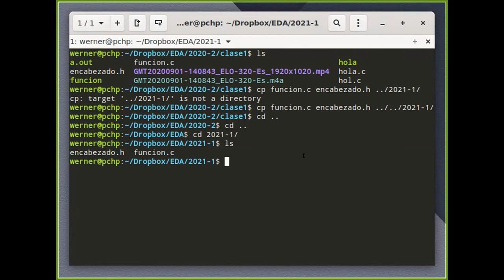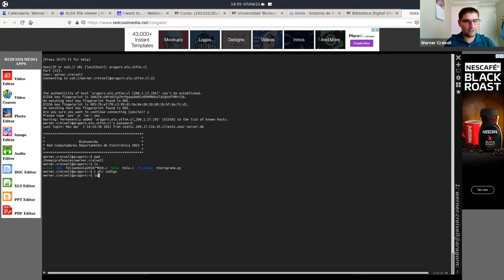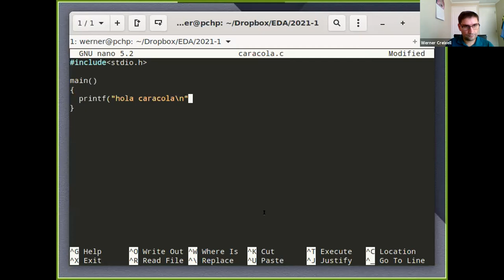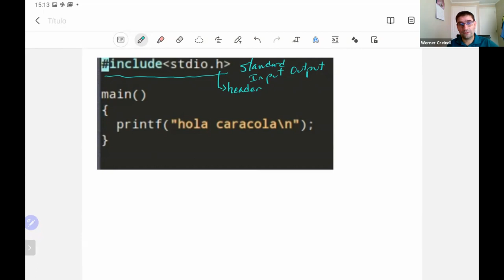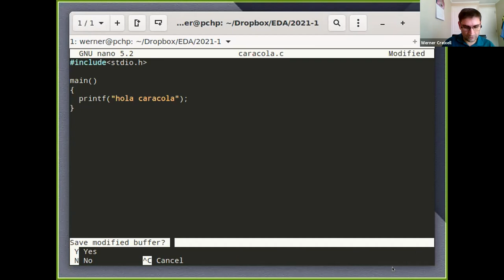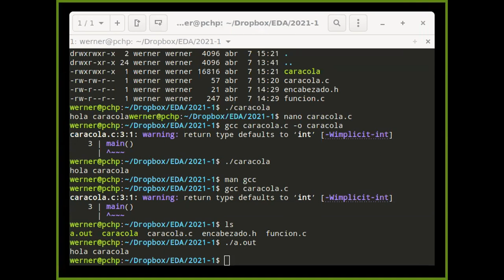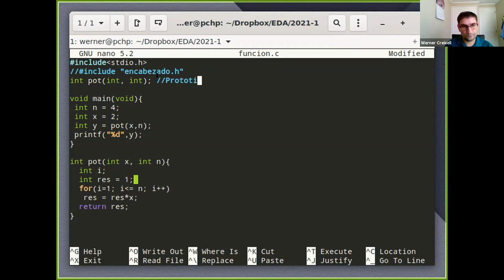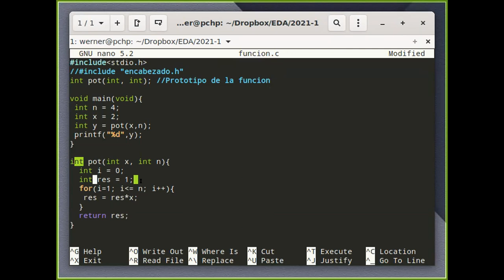Clase 1, miércoles 7 de Abril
Primer programa en C